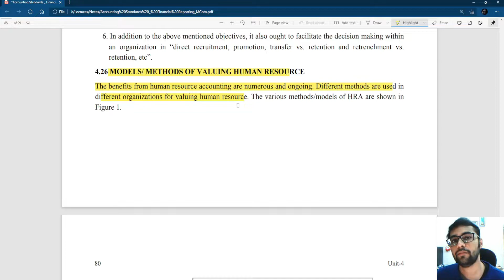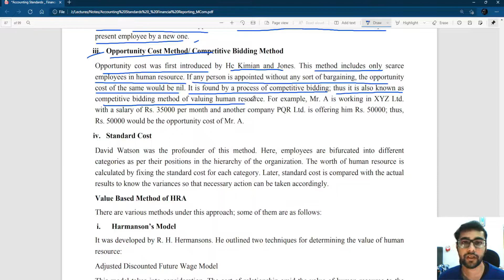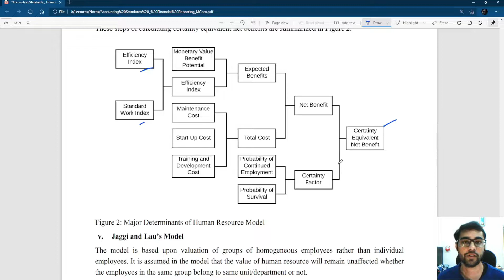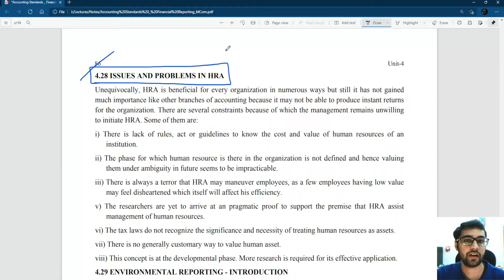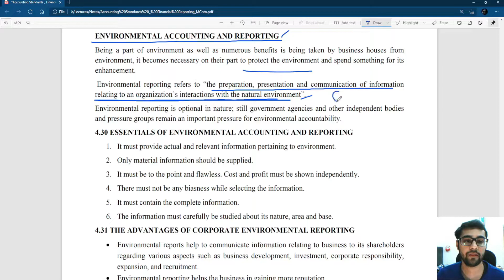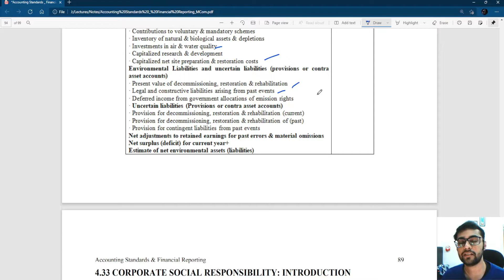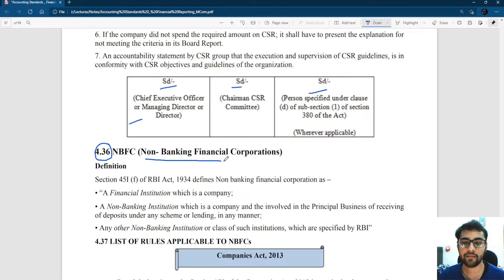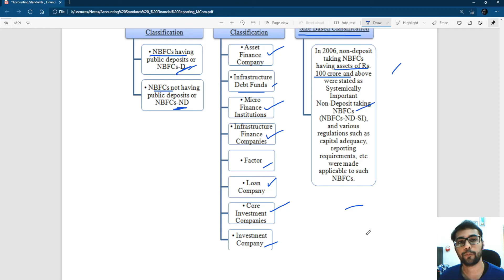M.Com| ASFR| HRA Models, Environmental Accounting, Corporate Social Responsibility and NBFCs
Accounting Standards and Financial Reporting; HRA Models, Environmental Accounting, Corporate Social Responsibility and NBFCs.
This is a free online learning program for students enrolled in master of commerce program. This is especially to help those enrolled in the distance learning program at Maharishi Dayanand University, Rohtak, Haryana. My vidoes will help students who are primarily working, while also pursuing M.Com distance learning programs, during their exam times. I have used university's study resources available at university's website(mdu.ac.in) and provided to students enrolled in the course by their respective teachers in study groups. My explanation are comprehensive and covers almost entire syllabus while also marking very important topics for your exams within the lectures. I hope more and more students will benefit from my initiative and will provide me with routine feedback, so that I could adapt and improve the content from time to time. Thank you.
Channel Owner: Shubham Phougat
*All study material belongs to their respective authors and Maharishi Dayanand University.